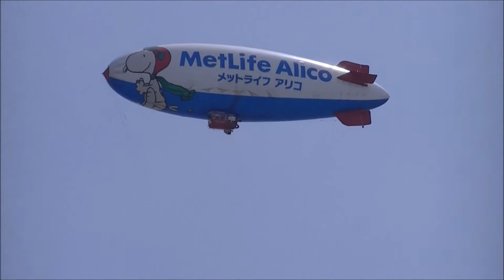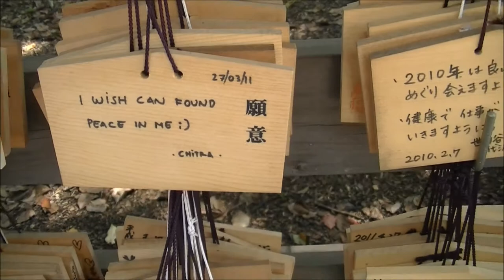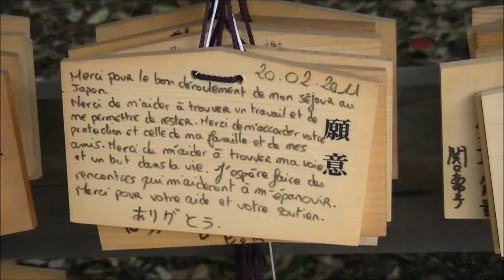Harajuku Omotesando Genki Matsuri Super Yosakoi Festival 2011